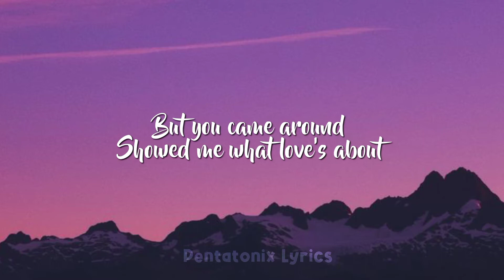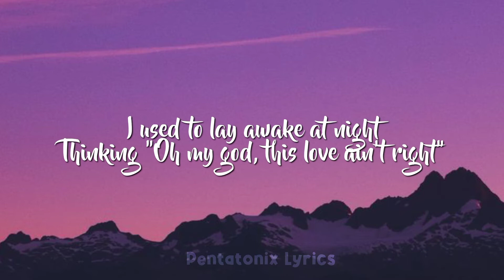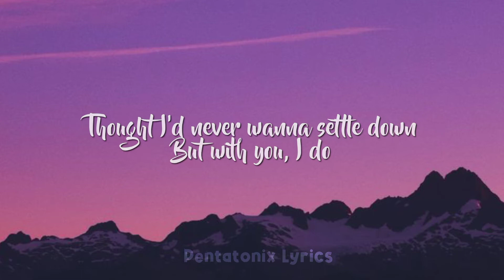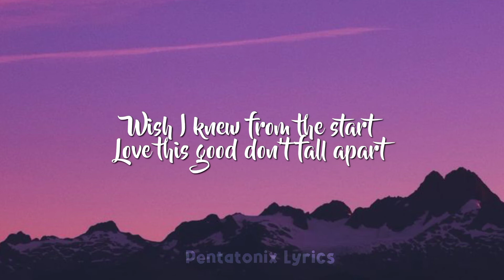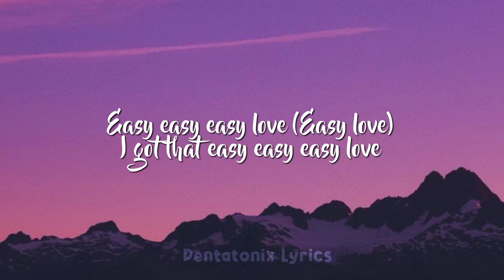Pentatonix - Easy Love (Lyrics)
Welcome to Pentatonix Lyrics. this channel contains either color coded lyrics or simply a lyric vid. This channel doesn't claim any ownership in the music, background and fonts that are being used. The video is not for commercial use and I do not earn money from this. This is just a fan account, I'm not IMPERSONATING them.

Always watch the official music video before this vid!!!

Follow Pentatonix here!
@PTXofficial on twitter
@ptxofficial on instagram
Pentatonix on Facebook